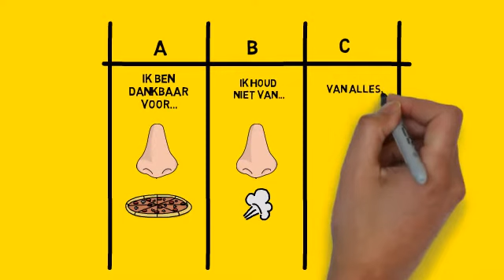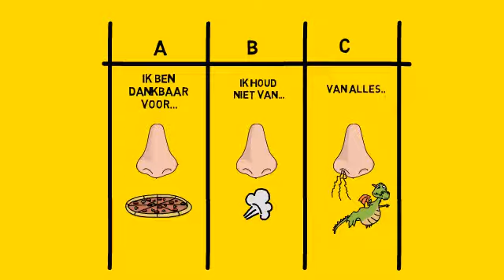Dankbaarheid voor kinderen - Les in geluk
Geluk in de klas. Oefening. Dankbaarheid!